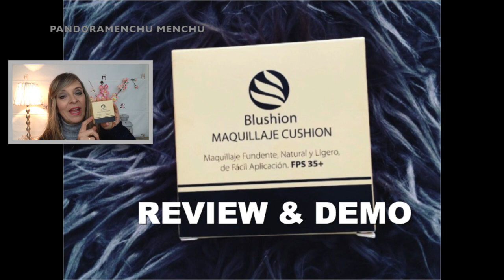HAUL : PRODUCTOS CAPILARES Y MAQUILLAJE | PANDORAMENCHU MENCHU